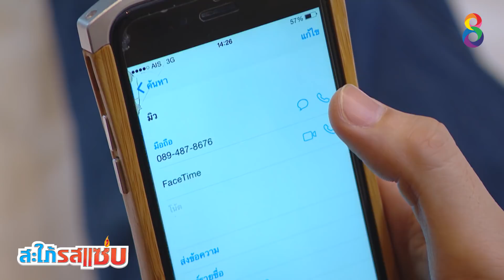สะใภ้รสแซ่บ EP.13 [6/6] | ช่อง 8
พันกร นำตำรวจหน่วยปราบปราม บุกทะลายบาร์เบียร์ เลยได้เจอกับ ประภาพรรณ หรือ มิว อดีตนักต้มตุ๋นที่กลายเป็นสายลับสาวจากหน่วยงานสอบสวนคดีพิเศษ แต่ด้วยสถานการณ์ทำให้ทั้งสองช่วยกันต่อสู้กับผู้ร้ายจนสำเร็จ แต่พันกรกลับจับมิวล็อกกุญแจมือ เพราะมีข้อมูลเก่าว่ามิวเป็นแก๊งต้มตุ๋น แต่มิวก็ใช่จะยอมให้พันกรจับง่าย ๆ ต่างท้าดวลกันดื่ม สุดท้ายพันกรคอพับแพ้มิว แต่ด้วยคุณธรรม มิวตัดสินใจลากพันกรไปส่งที่คอนโด ทั้งที่เมามาก เลยเผลอหลับไป พันกรฟื้นมาก่อน และรู้ว่าที่แท้มิวไม่ใช่แก๊งต้มตุ๋น ก็ถูกใจที่หน้าตาสวย พันกรเลยนอนกอดมิวจนเช้า มิวตื่นมาตกใจที่ตัวเองเปลือยเปล่าอยู่กับพันกรบนเตียง พันกรบอกจะรับผิดชอบทุกอย่าง ทั้งสองจึงเริ่มคบกัน เพียงแต่มิวขอสัญญาว่าพันกรจะไม่ล่วงเกินมากกว่ากอดจูบ รอครบ 1 ปี ถ้าได้แต่งงานกันแล้วจึงจะเป็นสามีภรรยากันโดยถูกต้อง